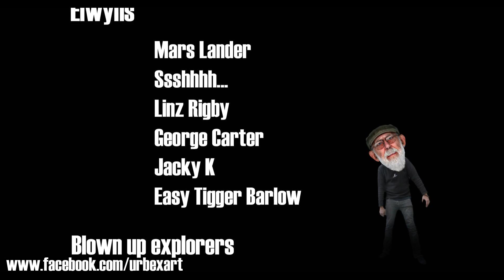Doing the Elwyn Down in Denbigh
Did this a while back for Urban Explore UK channel. A music video of sorts, concerning a fabulous disused mental asylum in North Wales. The place is an attraction for local youths and a photographic hot spot for adventurous photographers. But woe to those without eyes in the back of their heads as walking the grounds is an angry local, Elwyn Pierce . Beware anyone thinking of visiting the North Wales Hospital , you may never return!!